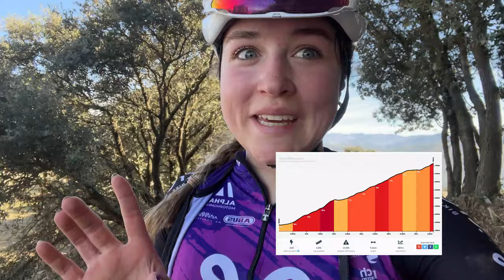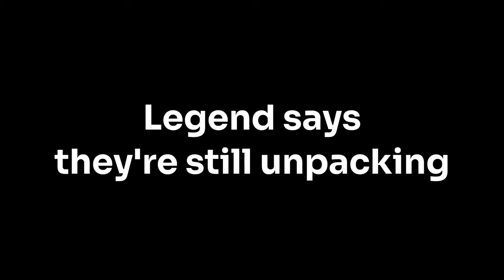Thriving In Calpe on Trainingscamp! (with cake) | Vlog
Welcome to my latest weekvlog adventure! 🌟 Join me as I train in Spain for the upcoming road and gravel season!